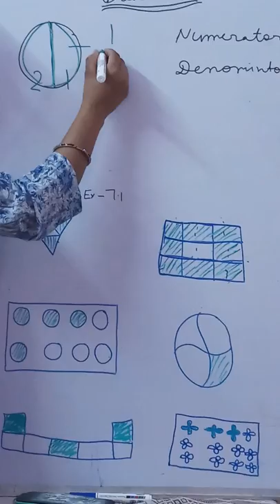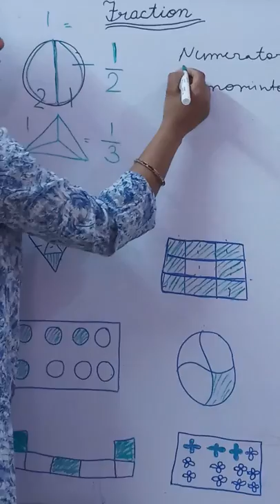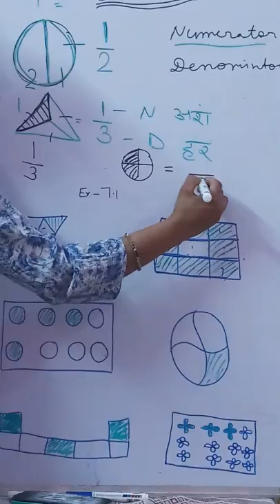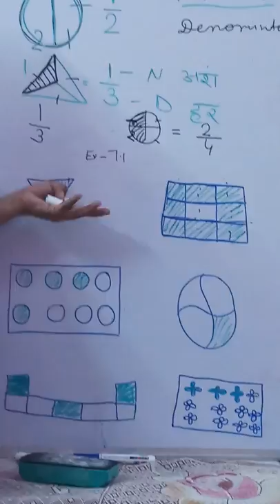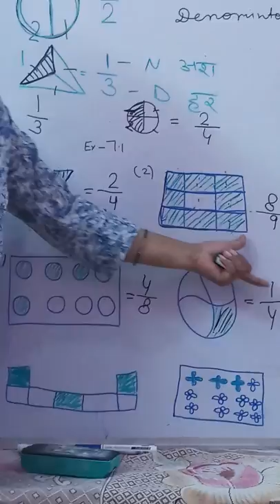CLASS 6 NCERT EXERCISE 7 1 VIDEO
FRACTION KYA HAI.KAISE KARTE HAI.IS VIDEO ME HUM DEKHENGE.